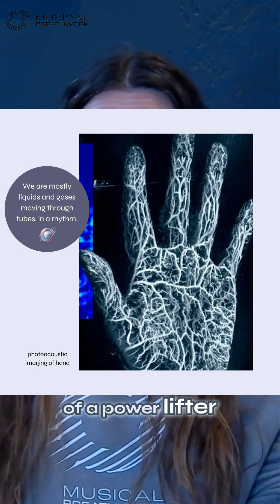The fluid inside your fascia holds electricity.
That’s why it can liquefy and solidify on command. ⚡🕸️
Most people think fascia is just connective tissue.
But inside the fascia is a plasmatic fluid — and that fluid carries electrons.
It’s why your body can harden under pressure and soften in safety.
Moment by moment, your fascia adapts — like a living battery.
On the Holistic Heroes Podcast, we broke this down:
Your fascia doesn’t just hold you together —
 it powers you.
👉 Take the free breath + fascia test at musicalbreathwork.com
Train the systems that charge your body.